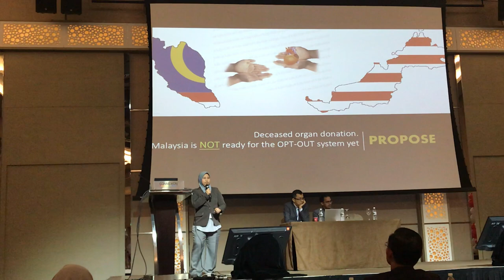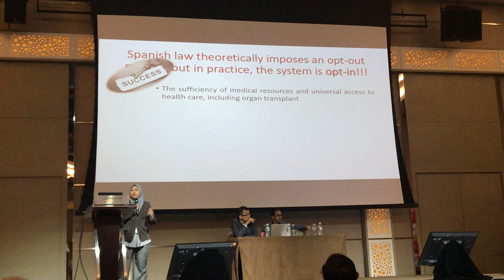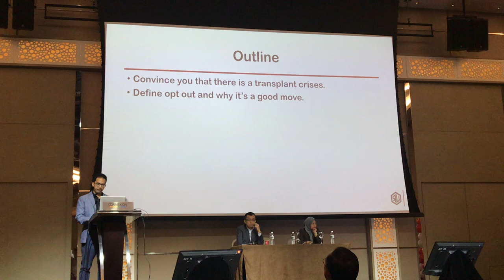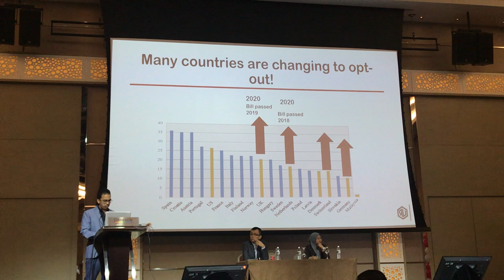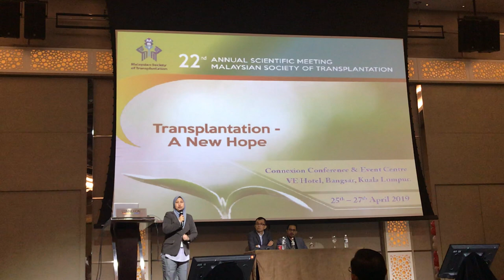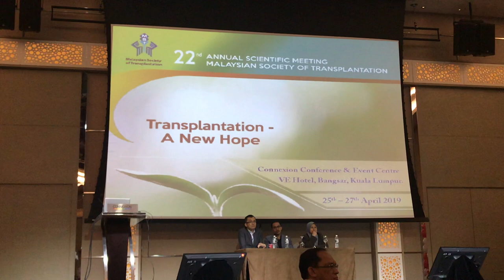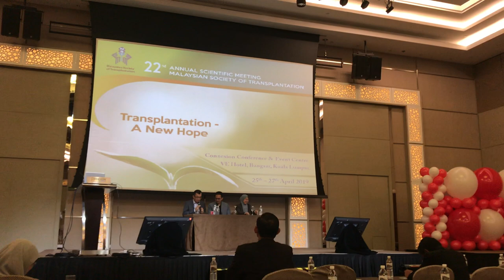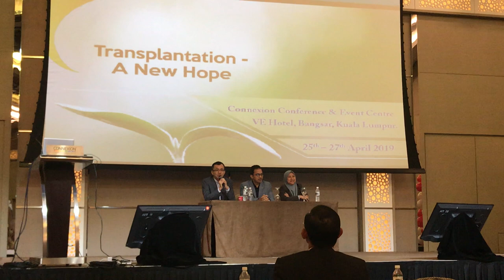MST 2019 Debate: Is Malaysia Ready for an Opt-Out System?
Debate on whether Malaysia is ready for an opt-out system between Dr Nor Fadhlina Zakaria (UPM) and Dr Muhammad Iqbal Abdul Hafidz (UiTM).